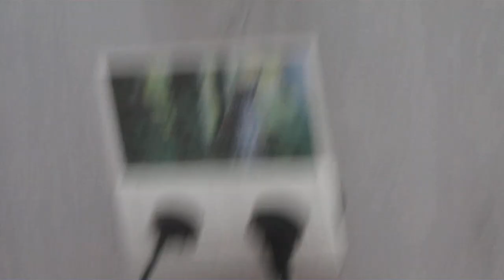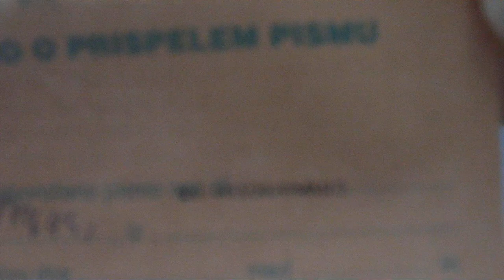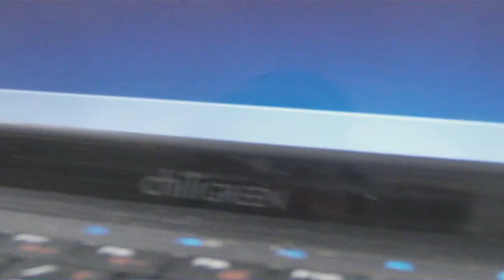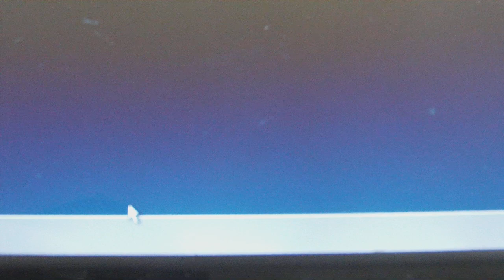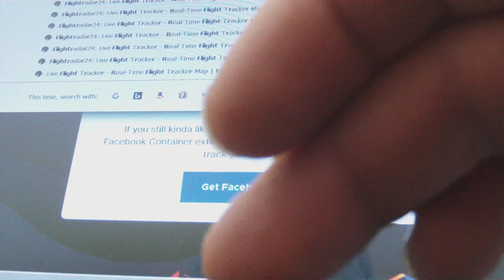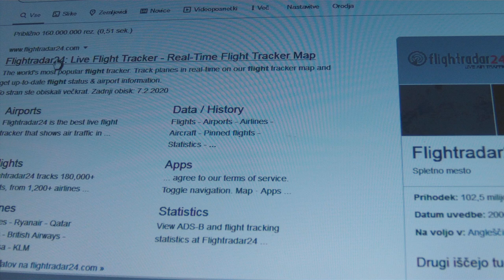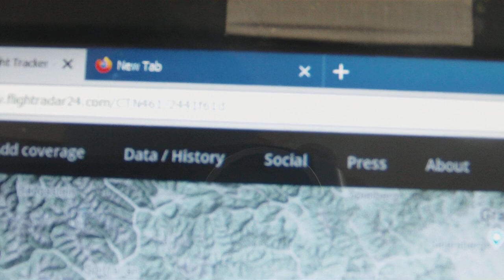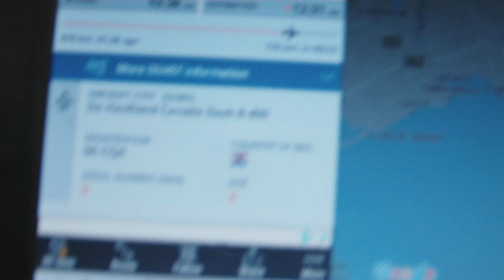ZDRAVILO ZA CORONA VIRUS IN ODPRT ZRAČNI PROSTOR NAD SLOVERAJI